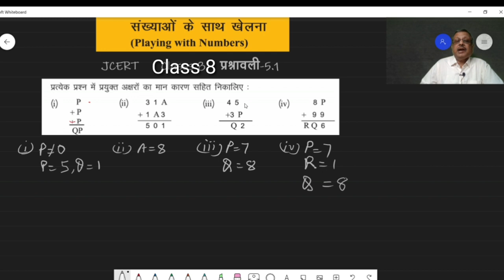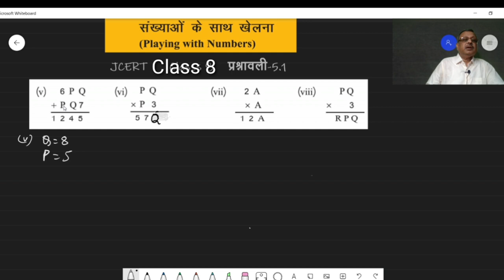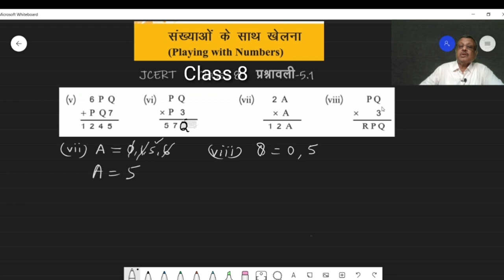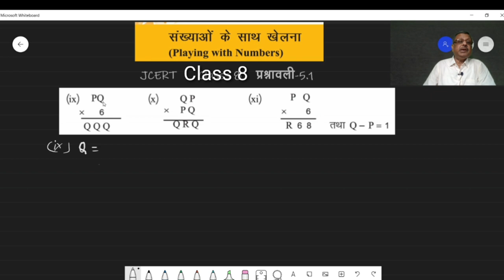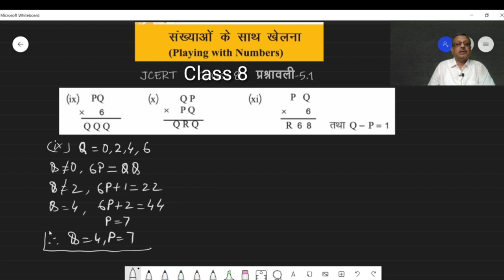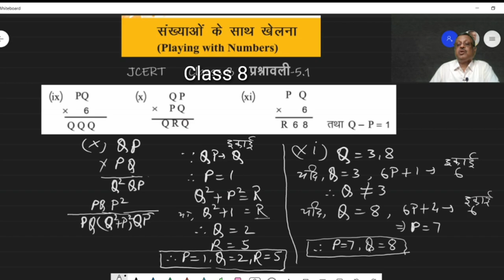Class 8 Maths-Playing with Numbers(संख्याओं के साथ खेलना)-(JCERT) प्रश्नावली 5.1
Class8 8Class NCERT JCERT BIHAR BOARD#PLAYING WITH NUMBERS